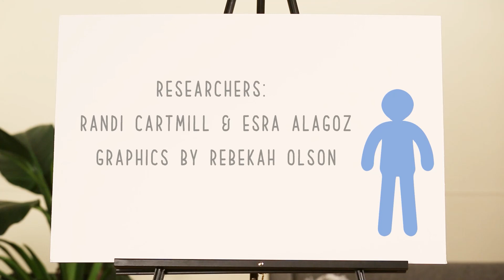Umbilical Hernias – What Parents Need to Know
An introduction to umbilical hernias for parents to reference and gain a better understanding!  Many umbilical hernias do not need surgery and will close on their own. This video is not gory - we use a cardboard cutout! Presented by the UC Davis Health Department of Surgery Division of Pediatric Surgery